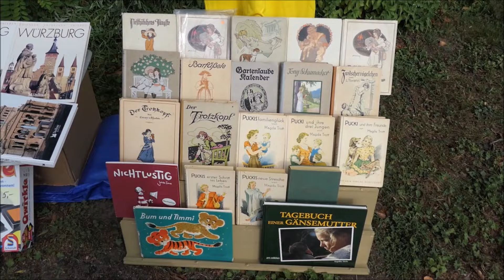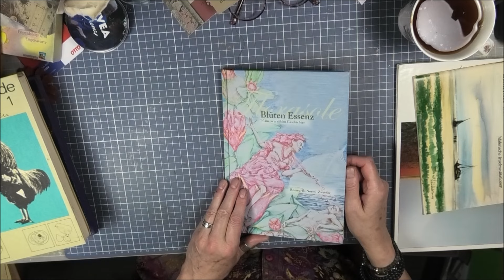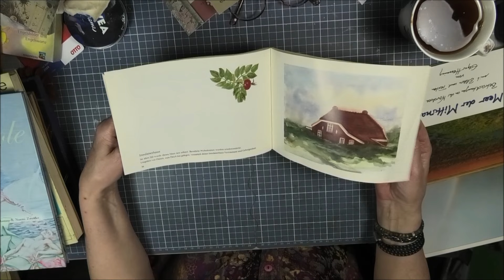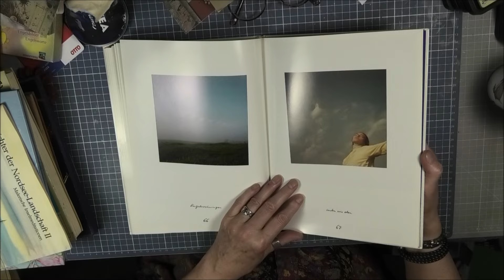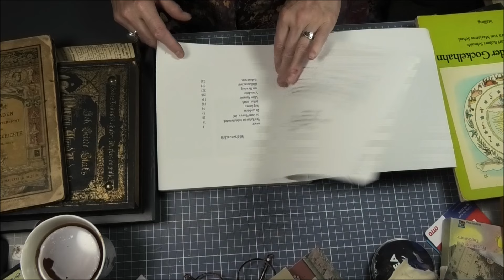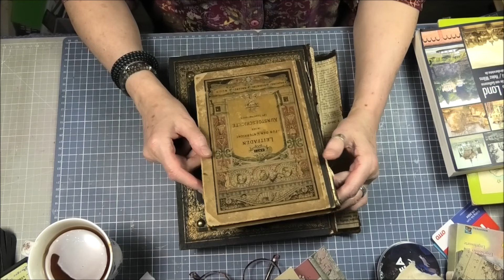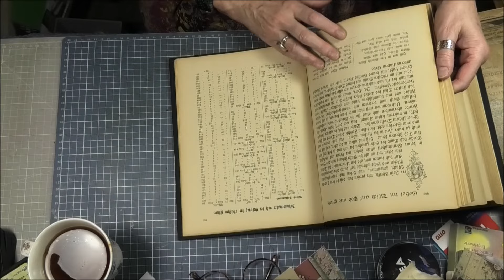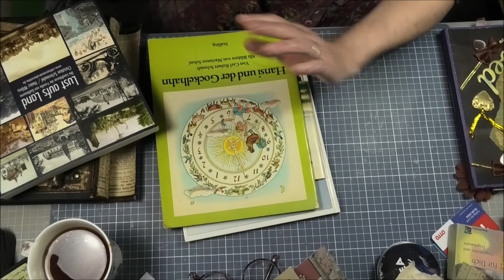🚶‍♀️🐺🌞 / in Wiedenbrück / Büchermarkt / Bücher-Ausbeute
mit Brina an der alten Bahntrasse🐺🚶‍♀️
(ab ca 16.05 Min.) in Wiedenbrück- Bücherschränke und einige Alltagsmenschen
(ab ca 20.55 Min.) Büchermarkt bei Haus Nottbeck 📚📖📘
(ab ca 26-15 Min.) 😊👍meine Bücher-Ausbeute des Tages